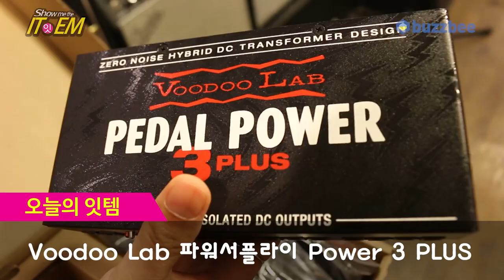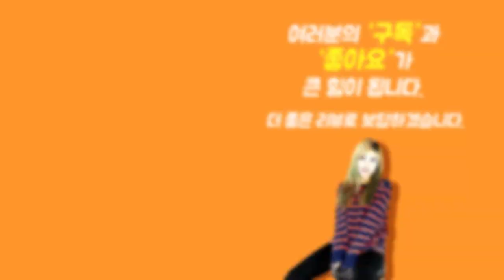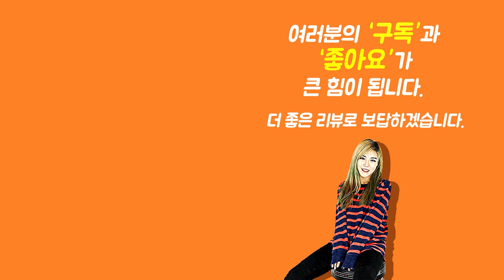[Show me the ITEM 1018회] Voodoo Lab 파워서플라이 Power 3 PLUS